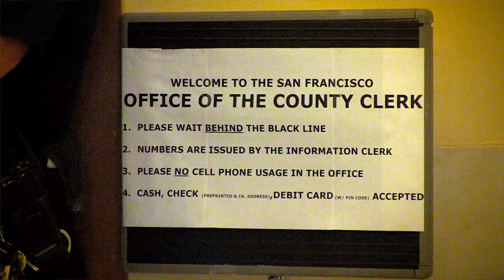Freedom To Marry Day - San Francisco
Valentine's Day marriage equality action (2013) in San Francisco, CA by Marriage Equality USA and GetEQUAL.  Songs performed by the Oakland East Bay Gay Men's Chorus

Video: Sean Chapin